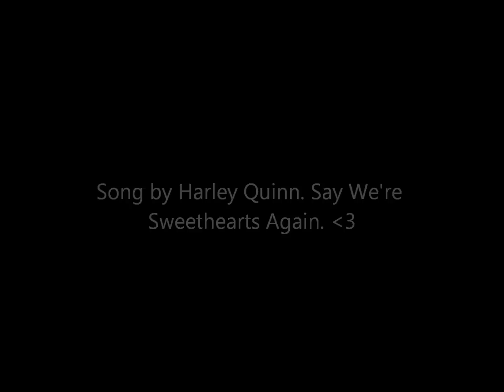Harley Quinn Drawing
Drawing I did of Harley Quinn. Wish I had taken more pics XI !!!